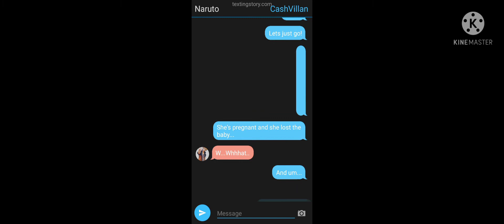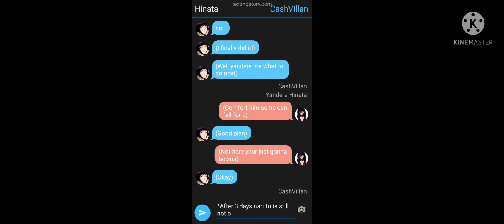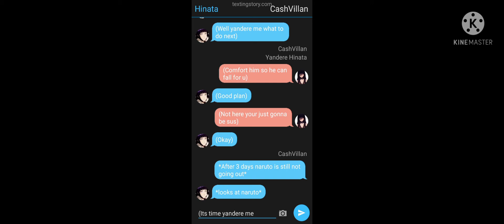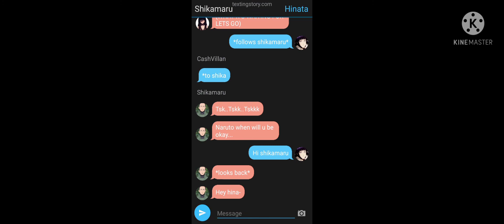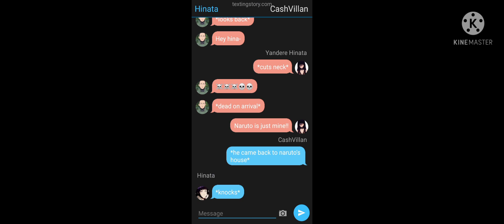Yandere Hinata/Pt.2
Yandere hinata/pt.2 KINDA LAZY BAHHAHAHAHA BUT YE WE SHOULDD DO NEW STORY SOON AND IM DOING THE SEASON 2 AT JULY YE